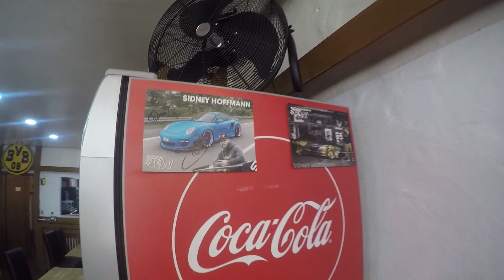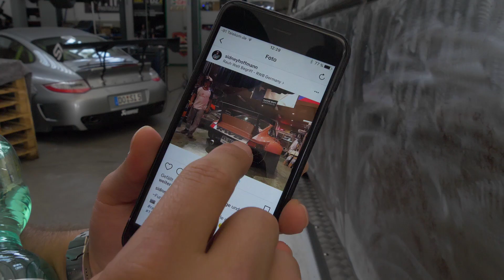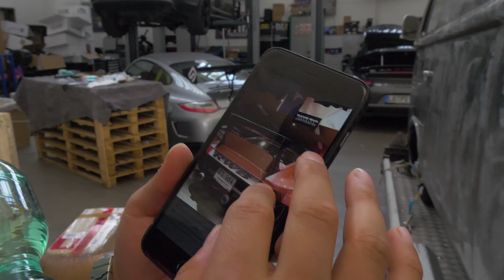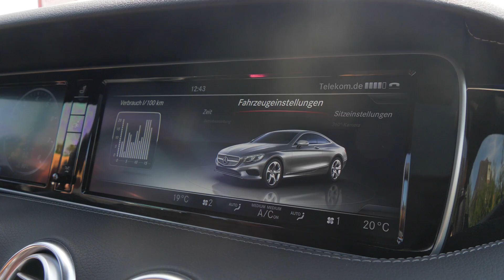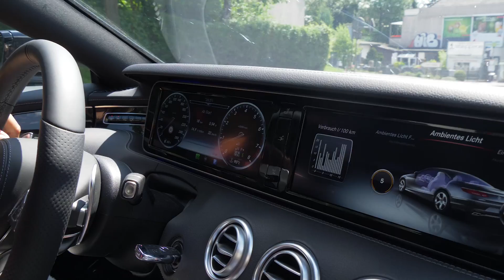Das Fazit - S-Klasse Coupé Night Edition | VLOG 18 | Sidney Industries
So, knapp eine Woche mit der S-Klasse, wie sieht da wohl das Fazit aus ? Und es gibt Vorbereitungen für den Sport1-Trackday :D

✗ Aftermarket Modifications
✗ Tuning
✗ Widebody
✗ Lifestyle
✗ Vlogs

produced by SI MEDIA

UNSER EQUIPMENT:
Kameras: Panasonic Lumix GH5 & Sony A7s
Gimbal: DJI Ronin M
Mikrofon: RODE Video Mic Pro & Sennheiser EW 100 G3

Wenn euch das Video gefallen hat, lass doch einen Like und ein Abo da ;)